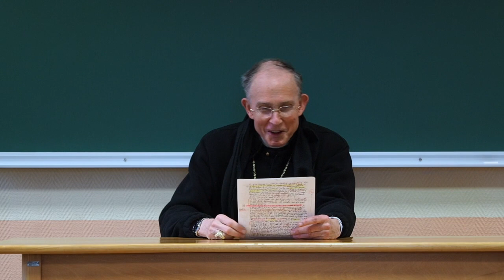Conférences de Mgr Tissier de Mallerais sur Mgr Marcel Lefebvre